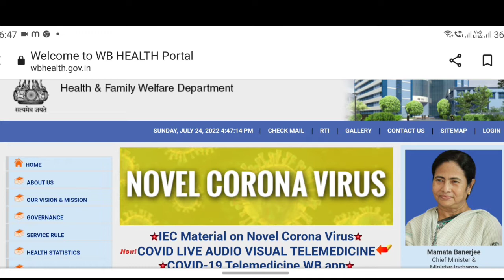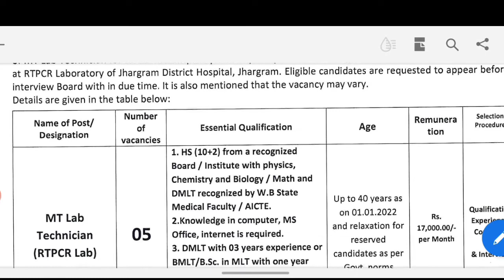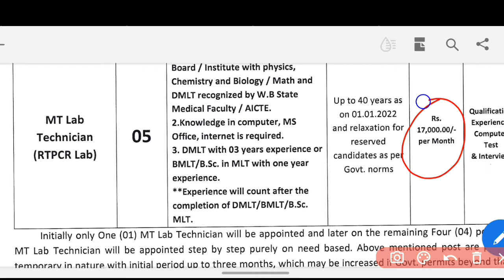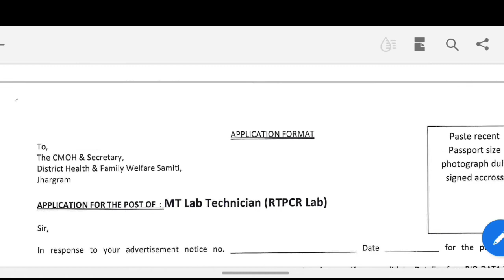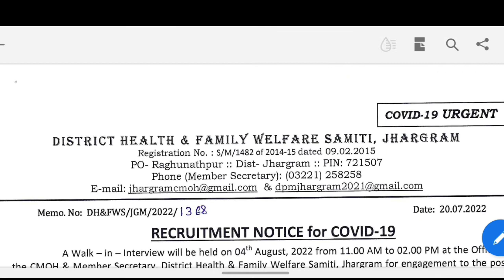পশ্চিমবঙ্গে স্বাস্থ্য দপ্তরে নিয়োগ WB health Recruitment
wb health recruitment 2022west bengal health recruitment 2022health job in west bengalwb health recruitment vacancy 11521wbhrb vacancy 11521wbhrb recruitment 2022west bengal recruitment 2022Chakrir khoborchakrir khobor 2022সরকারি চাকরির নিয়োগ বিজ্ঞপ্তি ২০২২স্বাস্থ্য দপ্তরে নিয়োগ 2022job interviewinterview questions and answersWb health recruitment